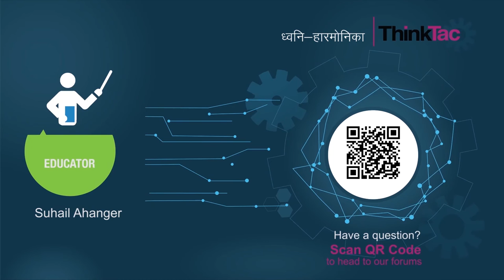Harmonica Model with Hindi Subtitles | ThinkTac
Harmonica, also known as mouth organ, is a musical instrument which produces sound when air blown through it vibrates the reed.

In this TACtivity, we will create a model of Harmonica using ice cream sticks, pieces of cardboard and a paper strip.